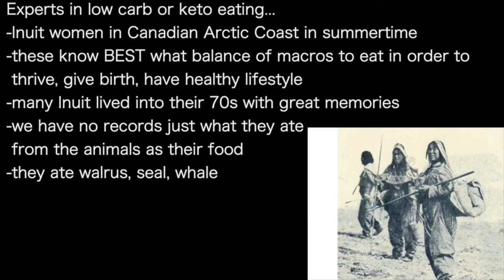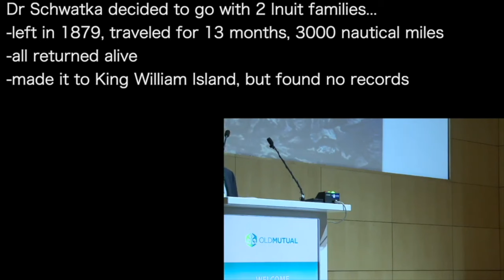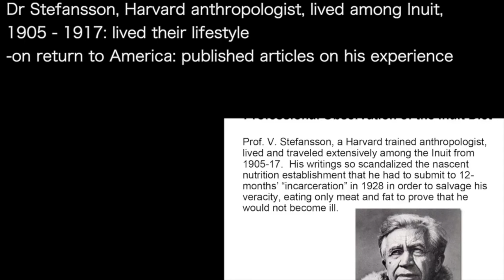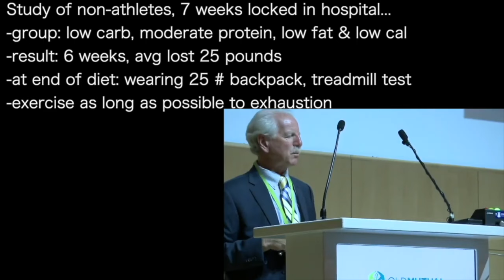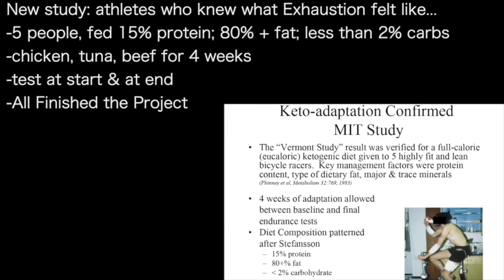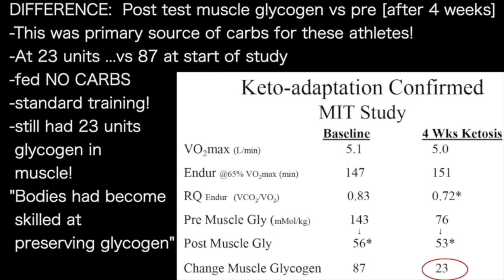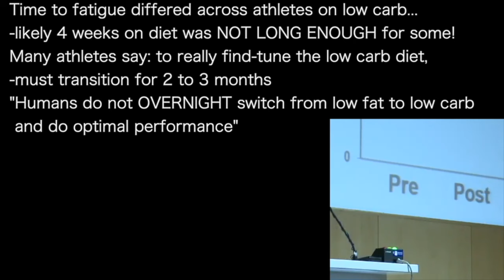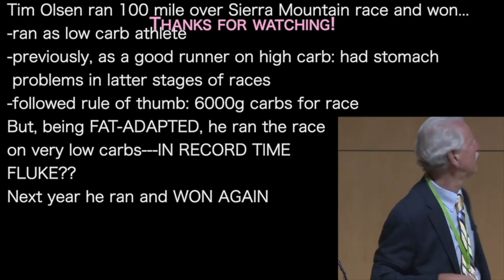STEPHEN PHINNEY | ATHLETE: low-carb: burns 112g fat calories per hour